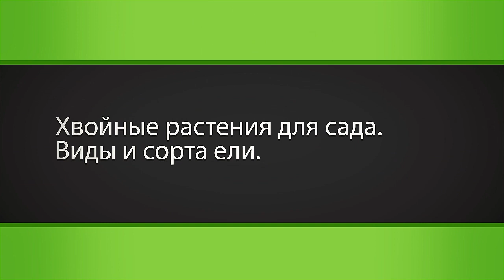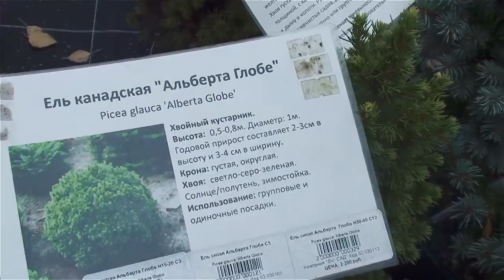Хвойные растения для сада.Виды и сорта ели. Сайт "Садовый мир"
Виды и сорта ели. Хвойные растения для сада нужно подбирать с учетом зимостойкости. Представляем зимостойкие сорта ели. Репортаж из питомника SVсад. Вы увидите, какие разные елочки можно посадить в саду.